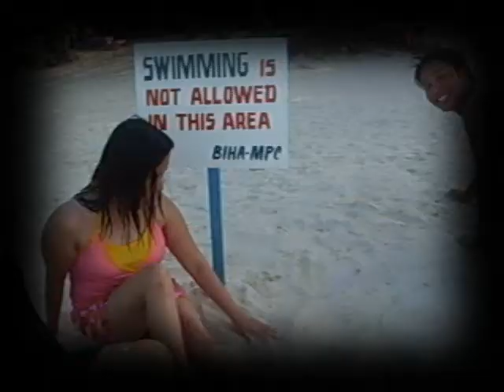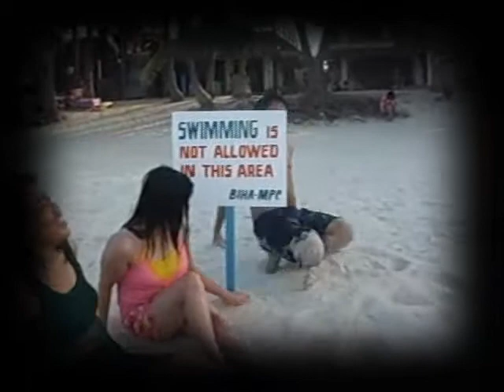your love by erik santos (memories in bora)